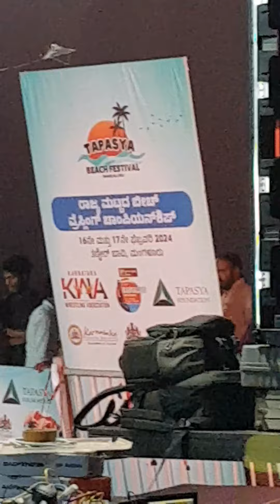BeachWrestling | Tapasya Beach Festival 16 -18 Feb '24, Tannirbhavi Beach | Mangalore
Beach Wrestling | Tapasya Beach Festival 16 -18 Feb '24, Tannirbhavi Beach | Mangalore

IDFC Bank, in collaboration with Tapasya Foundation, hosted the three-day Tapasya Beach Festival at Thannirbhavi Beach in Mangaluru.

The festival, which kicked off on February 16, featured an array of events, including beachvolleyball , state-level beach kusti, mallakhamba and kalaripayattu demonstrations, an Olympic-level triathlon comprising a 1.5 km swim, 40 km cycling, and a 10 km run, partially along the beach. The entire event was organized to support cancer patients, drawing participants from across India, including individuals from the armed forces.